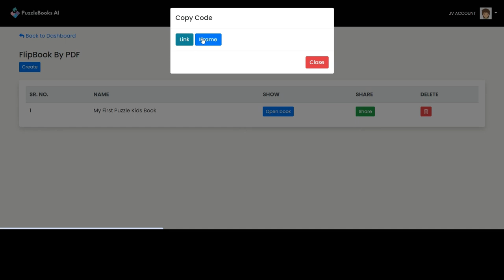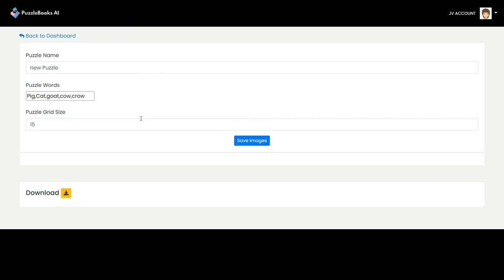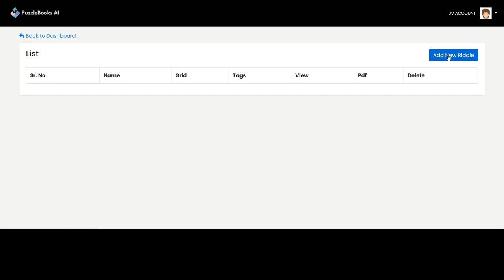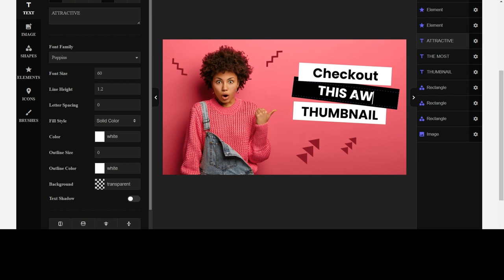PuzzleBooks AI Review - Create & Sell Limitless AI Puzzle EBooks (Clicks Botz)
PuzzleBooks AI Review - Create & Sell Limitless AI Puzzle EBooks

Puzzlebooks have always been a popular pastime, offering a delightful blend of challenge and mental stimulation. In the digital age, this love of puzzles has translated to the creation of puzzle ebooks, catering to a convenient and portable format. PuzzleBooks AI enters this arena, promising a revolutionary approach: leveraging artificial intelligence (AI) to create and publish these ebooks with minimal effort. But can AI truly craft captivating puzzles, and is PuzzleBooks AI the key to unlocking easy profits, as it claims? This review delves deep into the software, analyzing its features, pricing, and potential benefits and drawbacks to help you decide if it's the right tool for you.

PuzzleBooks AI is a cloud-based software that utilizes AI technology to generate puzzle ebooks and flipbooks. The software caters to users with varying technical expertise, aiming to simplify the ebook creation process. Through a user-friendly interface, you can reportedly create ebooks containing various puzzle types like crosswords, Sudoku, jigsaw puzzles, and logic puzzles, all in multiple languages.